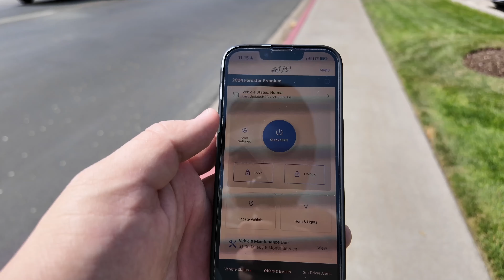美国生活新体验：到大医院看病，竟然还提供中文翻译